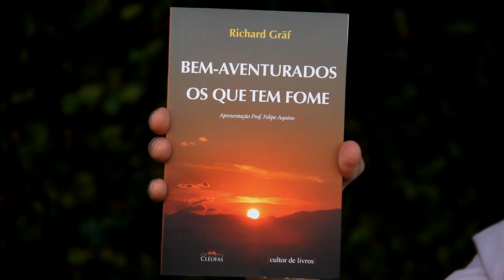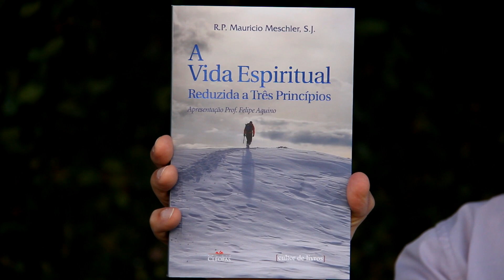Como crescer na intimidade com Deus?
Bem-aventurados os que têm fome - goo.gl/O8ybEY
O Mistério da Nossa Conformidade a Cristo - goo.gl/oKmdQ3
A Vida Espiritual Reduzida a Três Princípios - goo.gl/3zHe7n